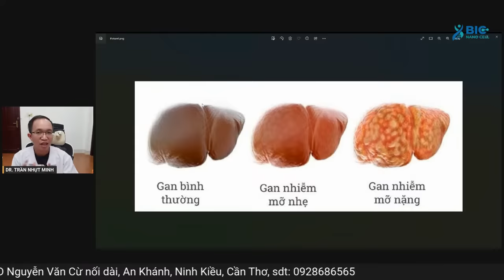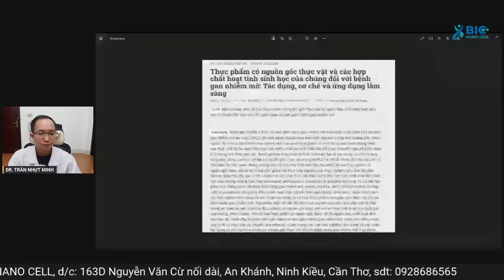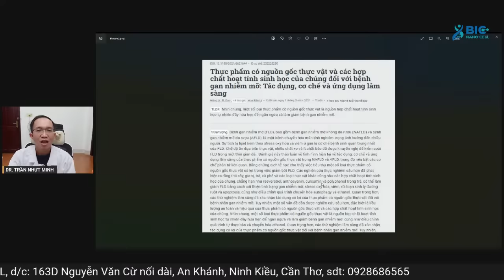THỰC PHẨM GIÚP ĐẨY LÙI GAN NHIỄM MỠ